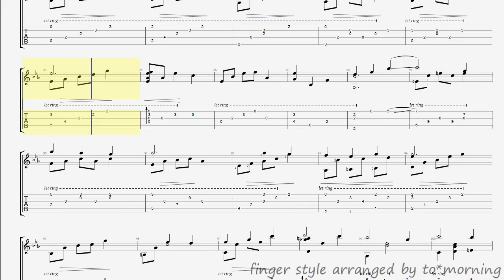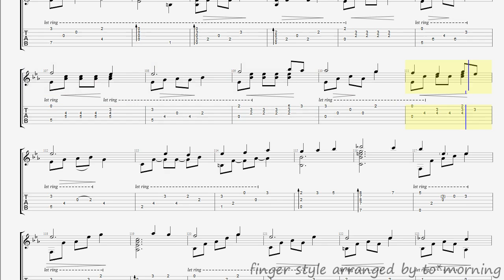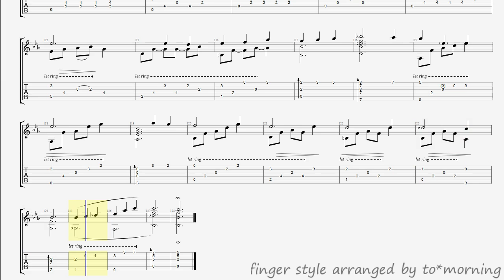ルーミスエテルネ ( Lumis Eterne, Loomis Etlune ) [ Solo guitar . ソロギター ]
from anime " Aria The Origination "
Music byKubota Mina ( 窪田 ミナ )

replay-sample .  ( *half up tuning or capo 1 )
for classical guitar

finger style arranged by to*morning